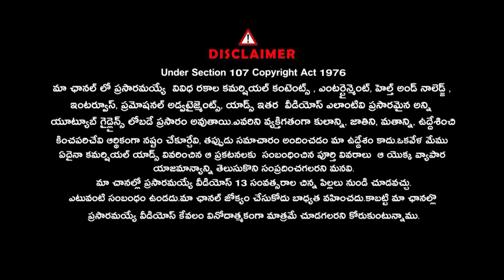ఆ భ్రమలో జనాలని బకరా చేస్తున్నారా..? : @drkshilpireddy Exclusive Interview |@Signature Studios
ఆ భ్రమలో జనాలని బకరా చేస్తున్నారా..? : @drkshilpireddy Exclusive Interview |@SignatureStudiostv